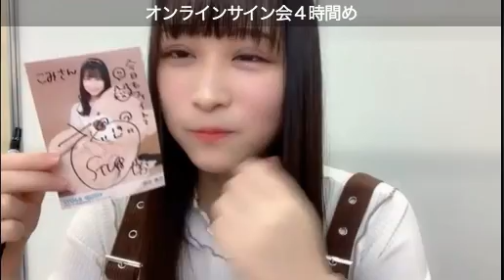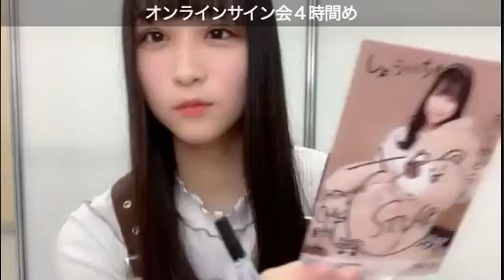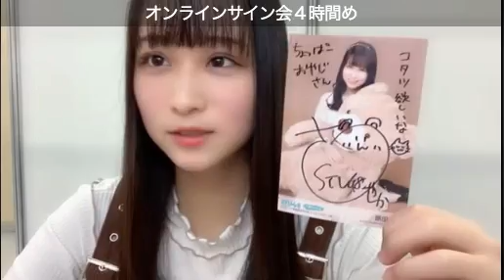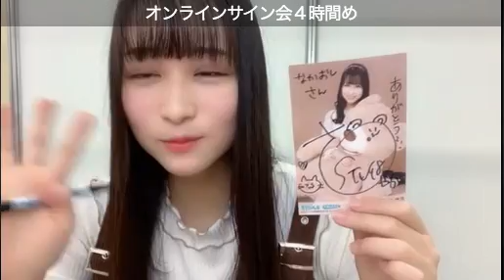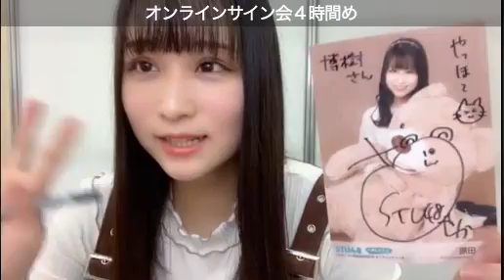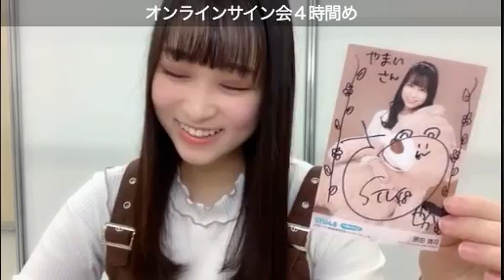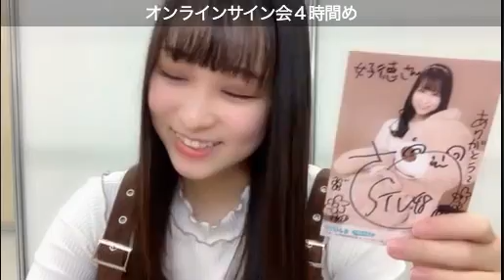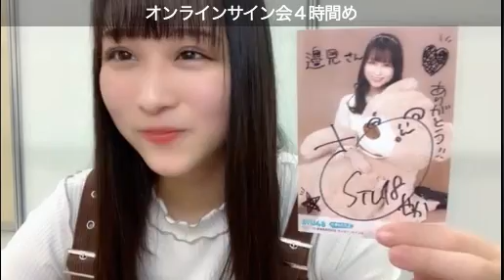サイン会 原田 清花（STU48 2期生）20220123